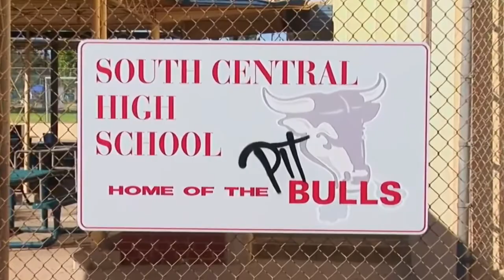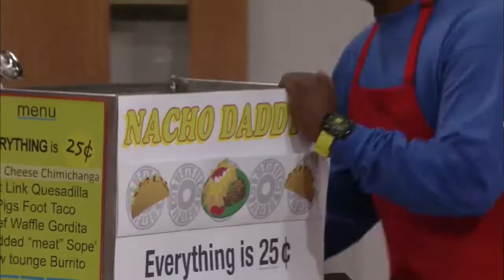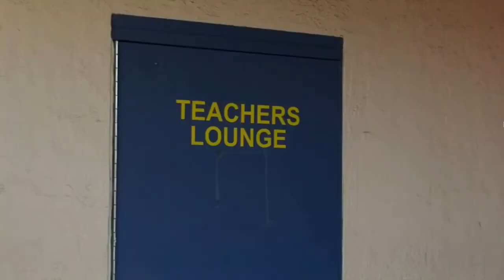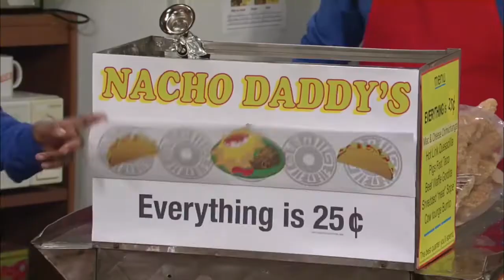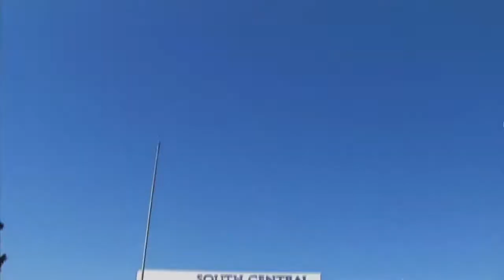[ NEW 2022 ] Oliver Muirhead in Mr. Box Office